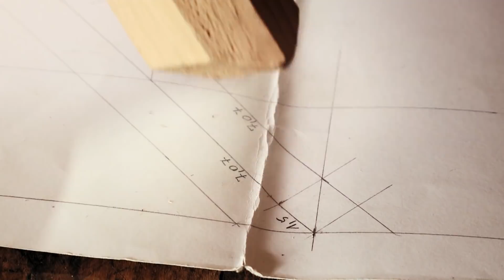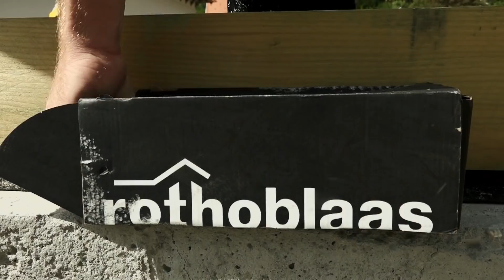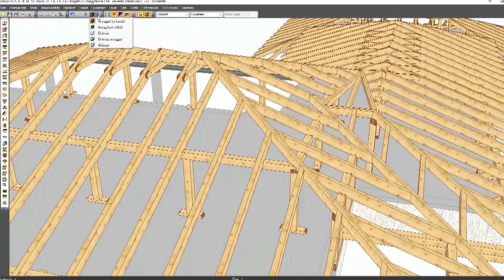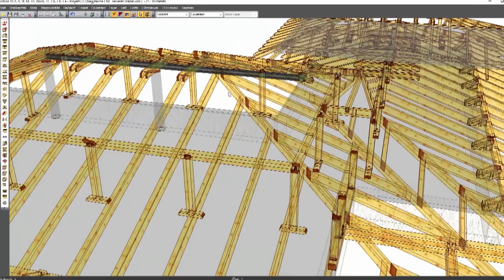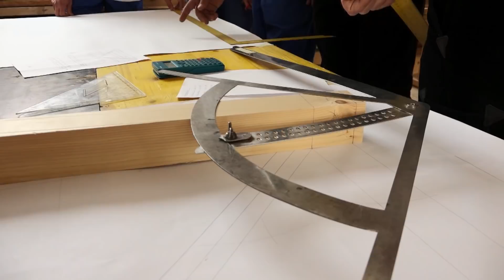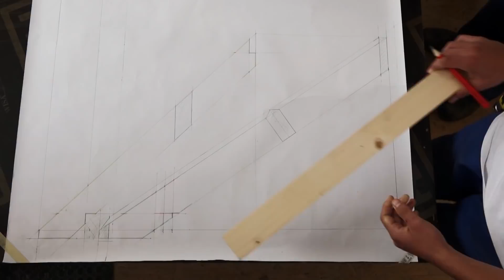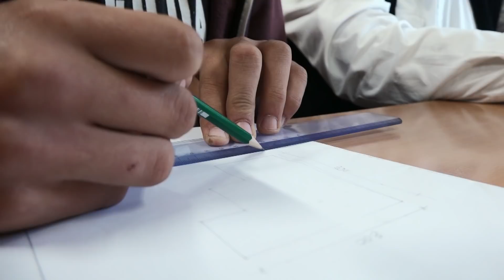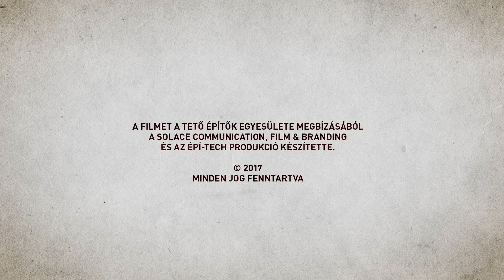Örökség, avagy miért válaszd az ács-állványozó szakmát